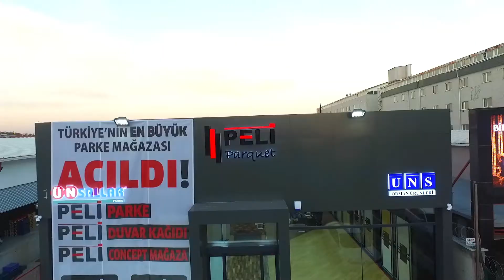Ünsallar Parke yeni Showroom'unda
Türkiye'nin en büyük parke mağazası açıldı. Ünsallar Parke bayiliğinde, Peli Parke tedarikçiliği ile hizmet veren Ünsallar Parke, sektörün tüm ürünlerini showroomunda sunuyor.